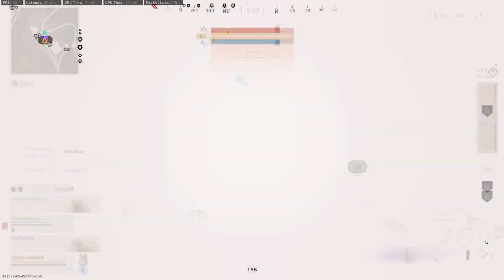Shield Tenacity Season 5 Operation: Last Call WarZone 18+ Best Moments Part 5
GAME CONTENT: Call of Duty - WarZone Operation: Last Call Season 5 new mode

Mode: WarZone Operation: Last Call (basically a Resurgence TDM style of gameplay), but with activate a bomb or DIFUSE a bomb. 'HOLD position or attack positions.' Various areas all over Caldera map.

Call of Duty Activision / Treyarch / Raven Software / Infinity Ward

"Caldera is shifting. A new era of Call of Duty®: Warzone™ is upon us, but unfinished business remains on the island. Legendary villains have put their nefarious Doomsday Station plan into motion, and it is up to you to stop them and collect some last-minute loot."

SEASON FIVE  RELOADED —

How to play Warzone Operation Last Call mode: Search & Destroy-inspired LTM

Call of Duty: Warzone Season 5 Last Stand introduced a new limited-time mode called Operation: Last Call. It is a Search and Destroy style game mode on a bigger-than-usual multiplayer map—Caldera. Here's how to play this LTM and secure a win with your squad.

In this game mode, you drop on Caldera to detonate or defuse several bomb sites scattered across the map. While a bomb detonation gets credited to the Villains, Heroes get points for defusing planted bombs.

Charlie Intel says:

Players will have a new Warzone LTM to test out in Season 5 that’s inspired by the classic Search & Destroy multiplayer mode.

This LTM has a similar ruleset to Resurgence, as it divides a maximum number of 80 players into 20 teams of four. What makes Operation: Last Call unique is that players get to decide how they want to play.

With the theme of Warzone Season 5 being Heroes vs Villains, the Last Call LTM will have players decide which side they’d like to support. Bomb sites will pop up across Caldera and players can either defuse or choose to detonate the bombs.

** Music soundtrack **
TITLE                                                   ARTIST                                            GENRE
Duration: 0:00